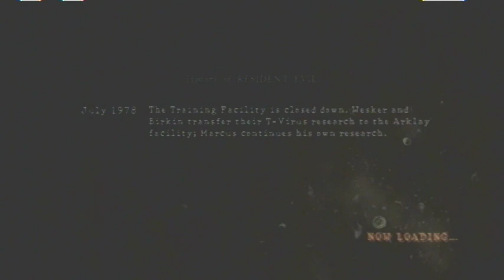Let's Play Resident Evil 5 Chapter 4-1 Part 1